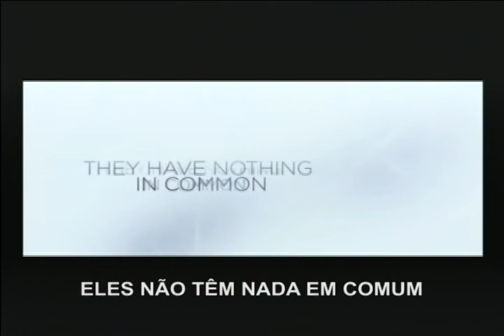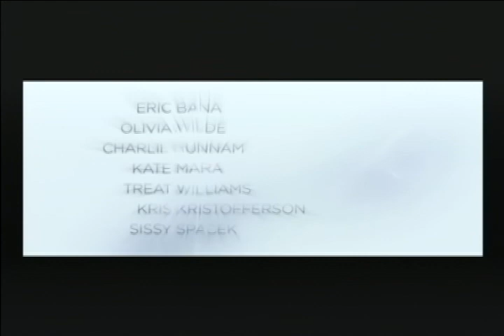A Fuga - Trailer